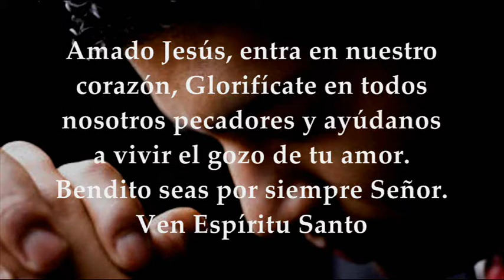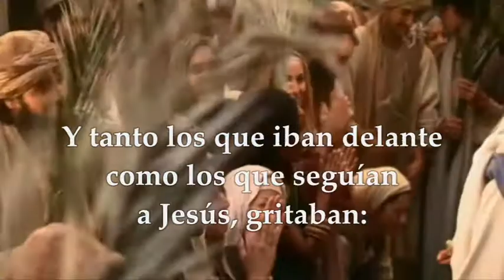EVANGELIO DE LA PROCESIÓN DEL DOMINGO DE RAMOS MARZO 28 DE 2021 MARCOS 11,1-10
PROCESIÓN DE PALMAS INICIO SEMANA SANTA 2021
Cuando Jesús y los suyos iban de camino a Jerusalén, al llegar a Betfagé y Betania, cerca del monte de los Olivos, les dijo a dos de sus discípulos: “Vayan al pueblo que ven allí enfrente; al entrar, encontrarán amarrado un burro que nadie ha montado todavía. Desátenlo y tráiganmelo. Si alguien les pregunta por qué lo hacen, contéstenle: ‘El Señor lo necesita y lo devolverá pronto’”.
Fueron y encontraron al burro en la calle, atado junto a una puerta, y lo desamarraron. Algunos de los que allí estaban les preguntaron: “¿Por qué sueltan al burro?” Ellos les contestaron lo que había dicho Jesús y ya nadie los molestó.
Llevaron el burro, le echaron encima los mantos y Jesús montó en él. Muchos extendían su manto en el camino, y otros lo tapizaban con ramas cortadas en el campo. Los que iban delante de Jesús y los que lo seguían, iban gritando vivas: “¡Hosanna! ¡Bendito el que viene en nombre del Señor! ¡Bendito el reino que llega, el reino de nuestro padre David! ¡Hosanna en el cielo!”